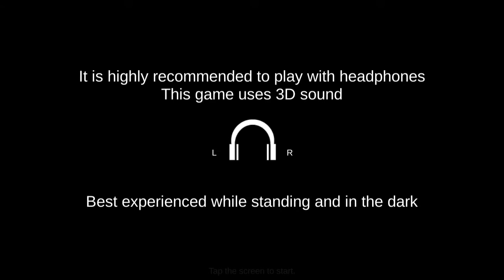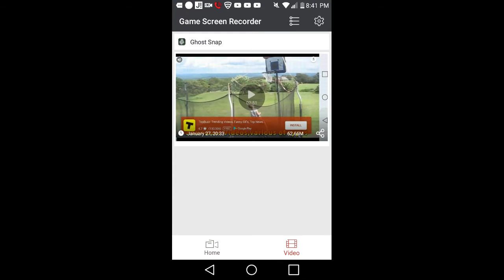Ghost snap AR part2 i lost again